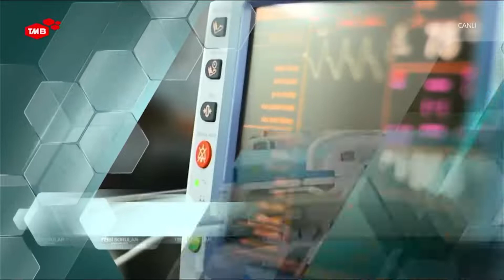Ağız, Diş ve Çene cerrahımız Dr.Bora ÖNCÜ TMB TV 'de Tıbbi sorular programında.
Bu videoda Çene Cerrahımız Dr.Bora ÖNCÜ  TMB TV 'de Tıbbi Sorular programında implant tedavisi ile ilgili merak edilen soruları cevaplıyor.

00:00 Giriş
13:03 Diş implantının gelişim hikayesi
15:05 Diş implantında kullanılan malzeme türleri
16:22 Diş çekimi ve diş implantı
18:12 Beslenme,hazır gıdalar,sigara ve ağız sağlığı
20:12 Enfeksiyonlu diş,diş implantının tek tek ya da topluca uygulanması
22:41 Kökü sağlam olan diş,yaş sınırı ve implant uygulaması
30:00 Köprü tedavisi ve implant
30:58 İmplantın yapılamadığı sağlık durumları ve ekonomik durumlar
33:20 İmplant tedavisi süresi-osteo entegrasyon
34:00 Kemik tozu greft uygulaması
35:33 İmplantın yapısı ve gingiva former (diş eti şekillendirici)
37:55 İmplant tedavisi sonrası ağız bakımı
40:50 Kemik durumu ve implanta uygunluğu
43:43 ileri cerrahi ve Zigomatik İmplantlar (elmacık kemiği implantı)
44:10 Subperiostal İmplantlar
45:38 Estetik görünüm,implantın avantajları ve fonksiyonu
49:30 İmplant tedavisine engel olacak hastalık durumu
51:00 İmplantın tutmama durumu ve sebepleri
52:21 implantın kırılma durumu ve bunu arttıran sebepler
53:20 Düşeni implant,yenisi ile değiştirilebiliyor mu ?
54:12 İmplant üzerine yapılan dişlerin malzeme kalitesi ve dayanıklılığı
56:22 İmplantın ömrü
57:17 İmplant tedavisinde sağlık turizmi,implant kalite farkları